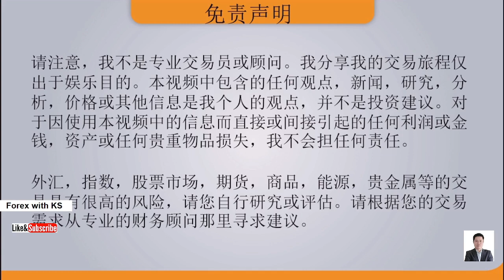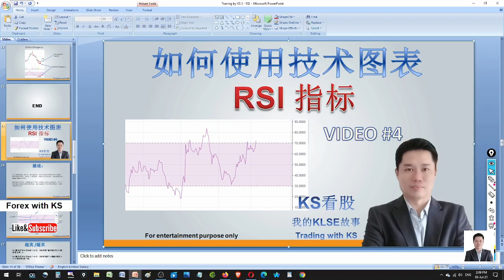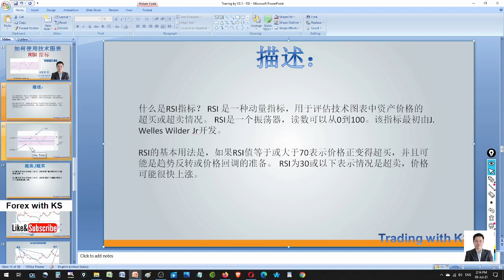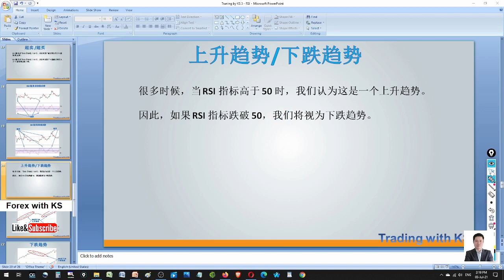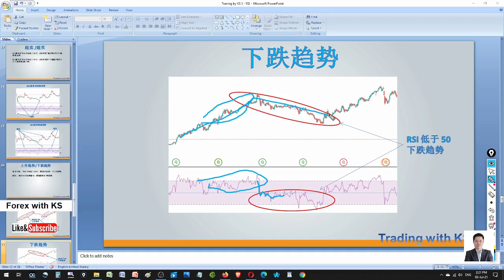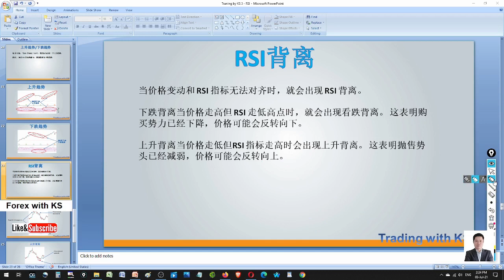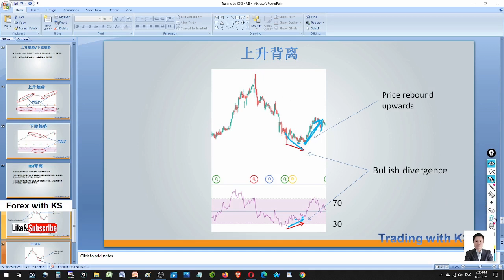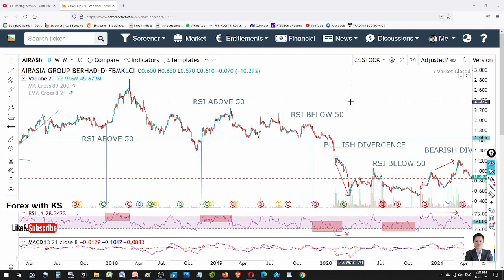KS看股 - 如何使用技术图表 - RSI 指标 - 第 4 集 - 一定要看 !!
这是我关于交易 KLSE 的故事。今天的故事是关于

! Open a Rakuten Trade Stock trading account here !